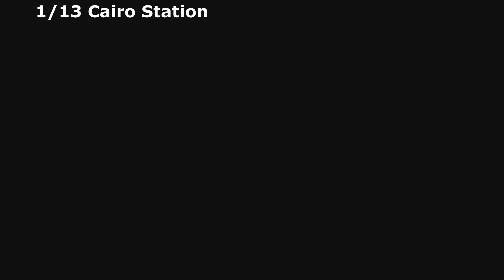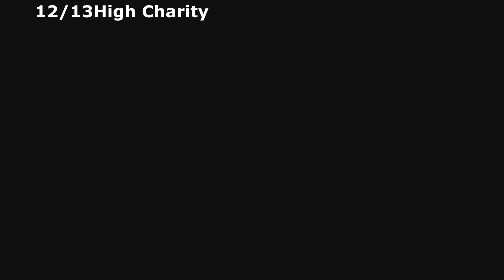Halo 2 Terminal Locations